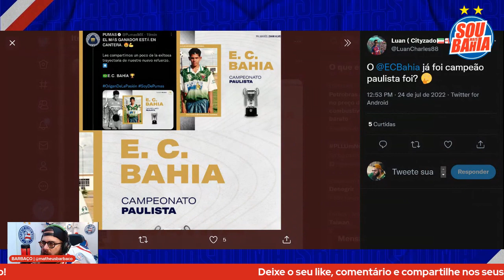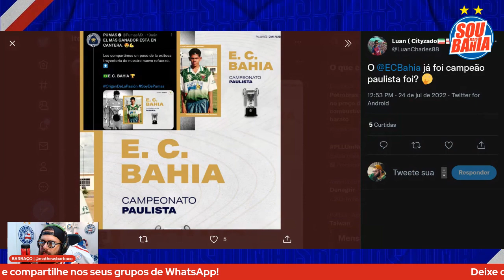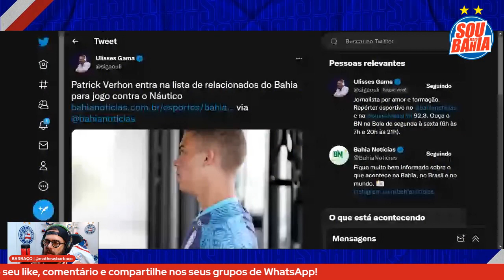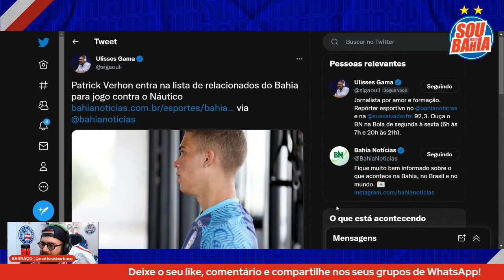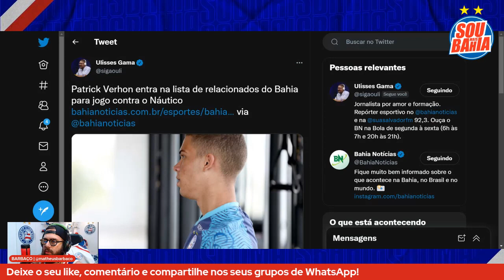👀 VERHON NO JOGO | ❌ LATERAL SAINDO | 🇲🇽 GAFE: DANI ALVES E BAHIA | 🎙 REFORÇO LANÇA: MAIOR DO NE